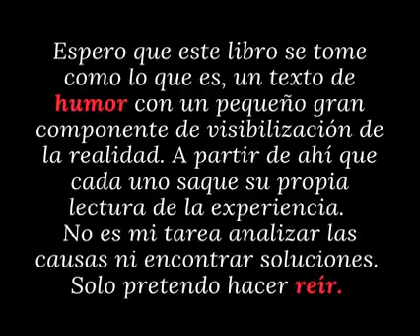DAVID RIONDA, YO FUI RONDA COLLINS